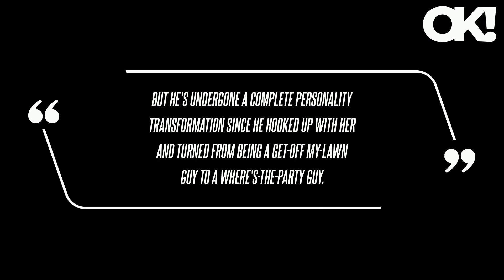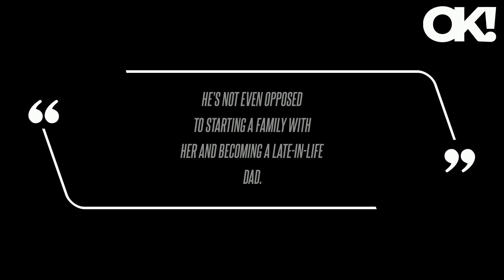Bill Belichick, 72, Is a 'Different' Person Since Dating Cheerleader Girlfriend Jordon Hudson, 24: S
The former New England Patriots head coach is head over heels in love with his girlfriend, Jordon Hudson, 24 - and sources say they might even be ready to start a family together. Belichick - who is a father to three children, all older than Hudson - has received loads of hate since reportedly meeting his lady on a flight in February 2021, when the cheerleader was still a college student at Bridgewater State University in Massachusetts. According to another pal, the happiness Hudson brings Belichick has been clear to see during the ex-Patriots coach's various television appearances as a sports analyst since leaving his position in New England. If Belichick did decide to welcome a newborn in his 70s, it'd make him a dad-of-four, as he already shares his daughter, Amanda, as well as sons Stephen and Brian with his ex-wife, Debby Clarke Belichick.